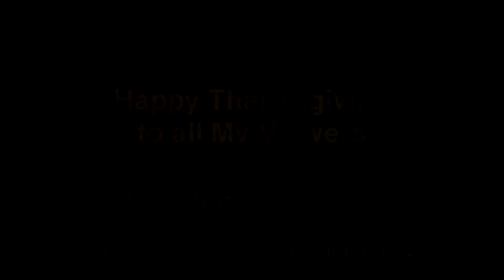[HD] ON 1809 Meets ON 2105 at North Bay 2/3 (07Oct2011)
ON 2105 arrives in North Bay at the ONR Station pulling  mixed freight into town enroute for transfer with CN and the OVR in the North Bay Yard on this Thanksgiving Weekend

Enjoy this newly Formatted video. Recorded in AVCHD Full 1080p HD on a Sony HD CX110b Video Camcorder and video was edited using Sony Vegas Movie Studio HD
Platinum.